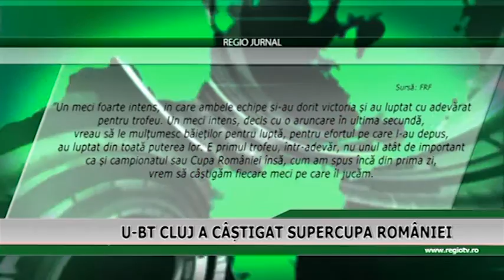U-BT CLUJ A CASTIGAT SUPERCUPA ROMANIEI